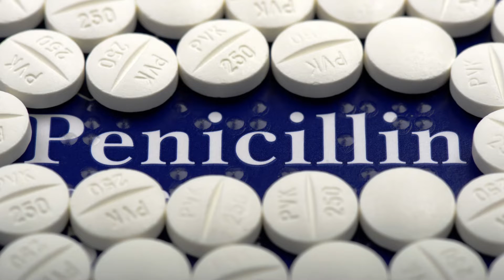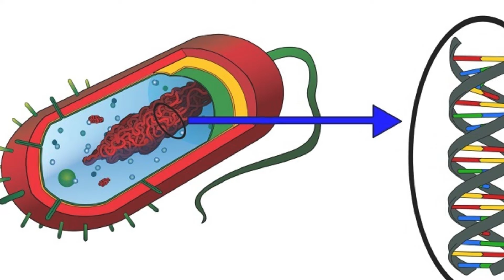Antibiotic (অ্যান্টিবায়োটিক) - Handle with care - Safety & Information | Pharmacist Mithun Samodder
Antibiotic is a type of antimicrobial substance active against bacteria. Antibiotic medications are widely used in the treatment and prevention of infections.

Antibiotics can save lives, but over use of antibiotics is harmful, they can cause side effects and contribute to the development of antibiotic resistance.